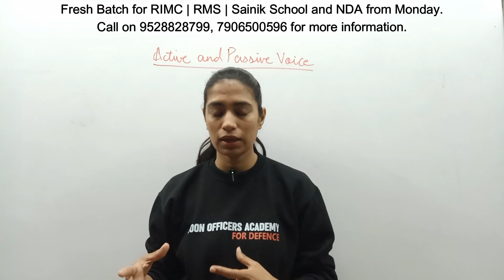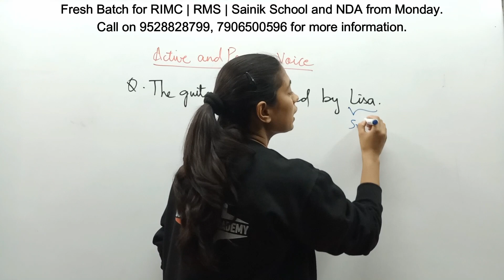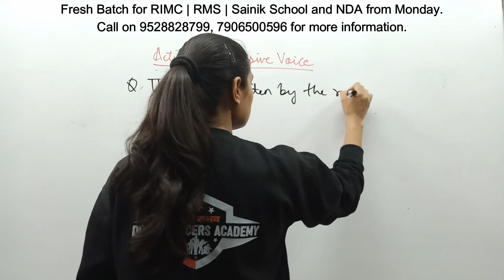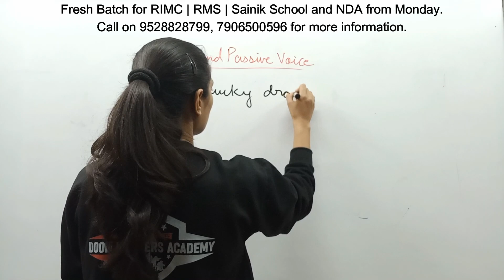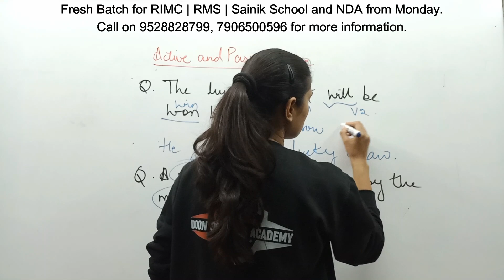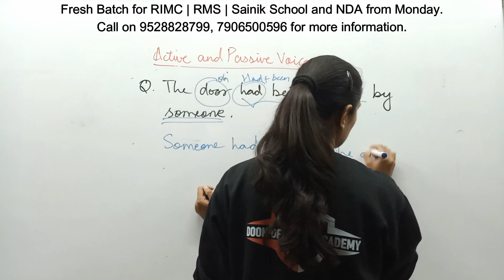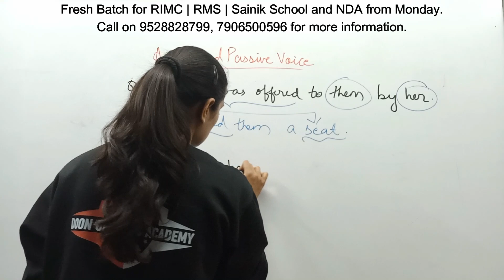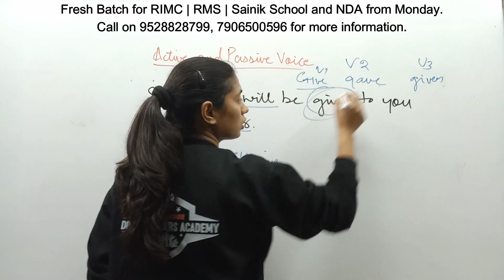FREE RIMC ENGLISH Active & Passive Voice (Practice Question) | Crack RIMC 2023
Doon Officers Academy has started best NDA maths classes with best maths faculty of India to prepare candidates for guaranteed selection .
Our course is designed as per the NCERT so that u can crack the NDA without difficulty in fast way. Our classroom courses are Designed in the fine pattern so that the candidates become cadets.
NDA GUIDANCE IS AVAILABLE IN OUR YOUTUBE CHANNEL FOR NDAMATHS